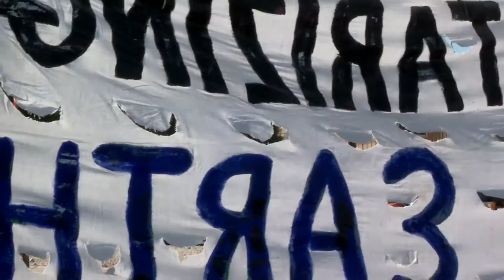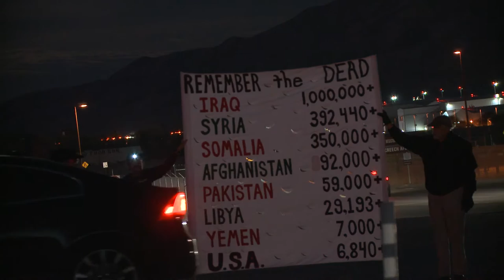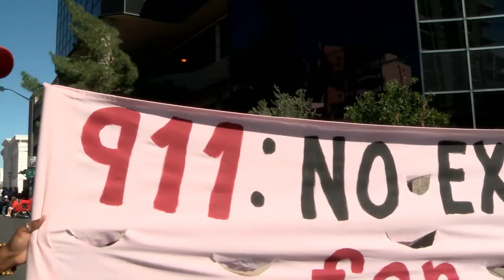"Citizens of the World" by Zoya Amarey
Zoya Amarey is a singer and also an activist who joins others protesting military drone strikes being launched from the Creech Air Force base in Nevada.  The song was recorded live at the Nevada Desert Experience in Las Vegas, NV, with added footage from recent protests.